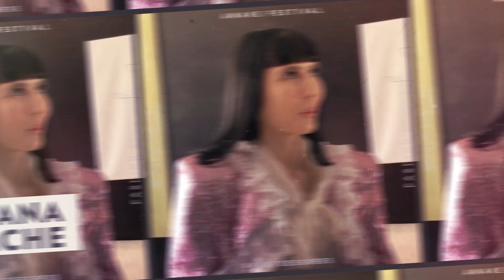BohemianBlast Capsule: Diana Tache - Rococo Revival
The BohemianBlast Capsule announces its third designer @Diana Tache and releases her take on the Rococo style. “Rococo Revival” brings to limelight the concepts of unity, individuality, femininity and freedom. Discover how she mixes opulence with functionality for AWAKE3. Bohemians, check it out!

BohemianBlast Capsule is a collab between AWAKE and Diploma, curated by designer Andreea Badala (founder & creative director of MURMUR).